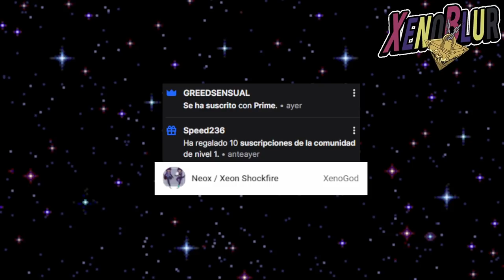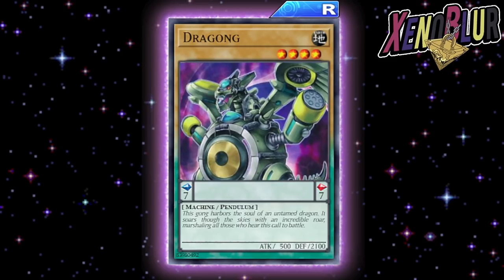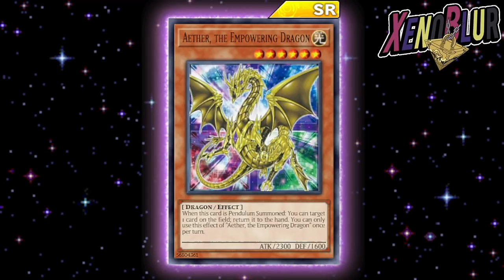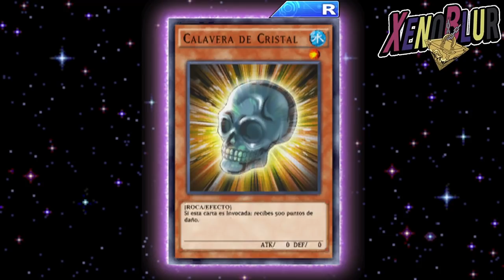TODOS los Tipos de CARTAS PENDULO FILTRADAS | Yu-Gi-Oh! Duel Links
Filtraciones del mantenimiento de Arc-V con promo de estructura, cartas nuevas y todos los tipos de cartas pendulo

0:00 Gracias por ver el video =D
1:38 Nuevas cartas
5:51 Promo Estructuras
6:12 Tipos de cartas Pendulo